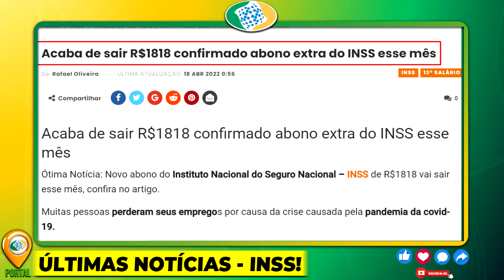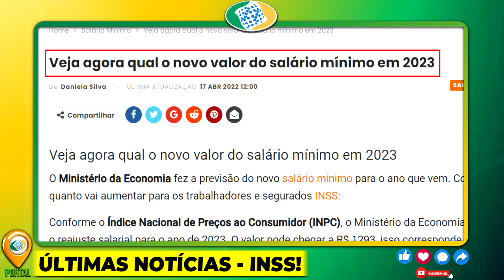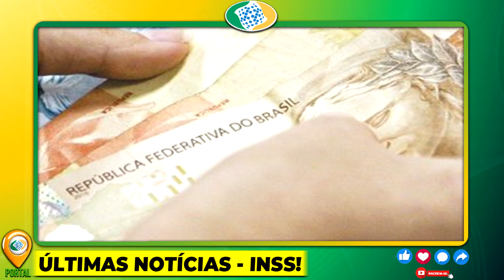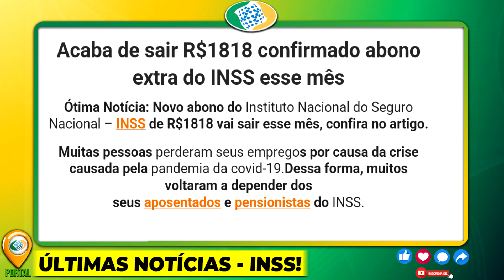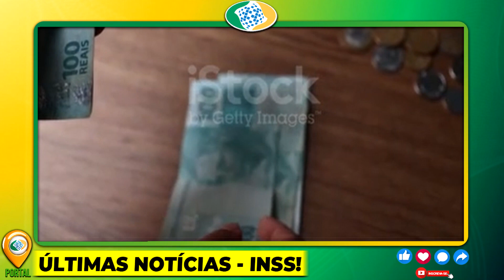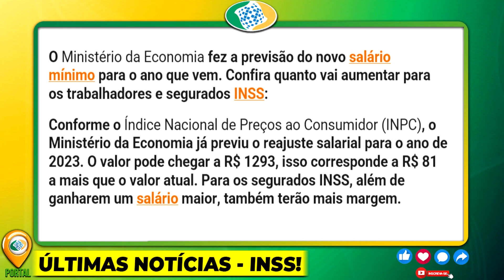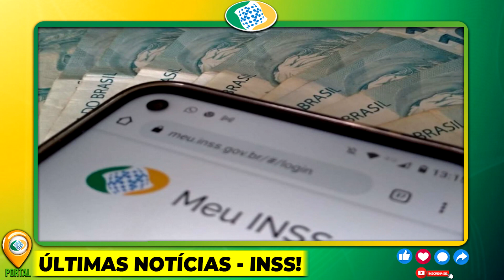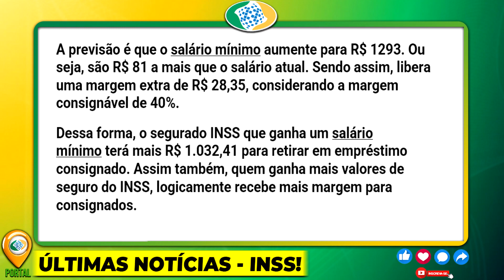SAIUUU HOJEE!! MARGEM SOCIAL R$20.000 para APOSENTADOS SAIU HOJE! VEJA COMO RECEBER ESSA GRANA!